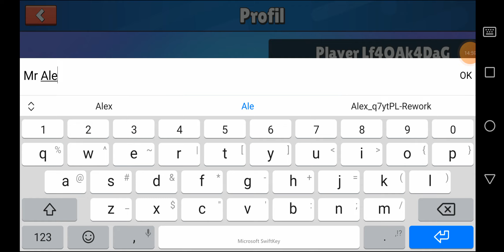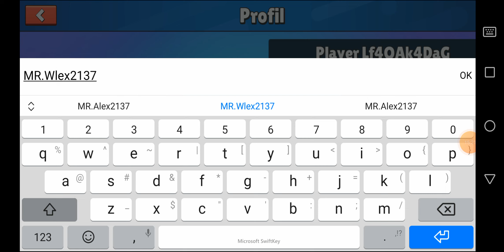Stumble Guys. mp4